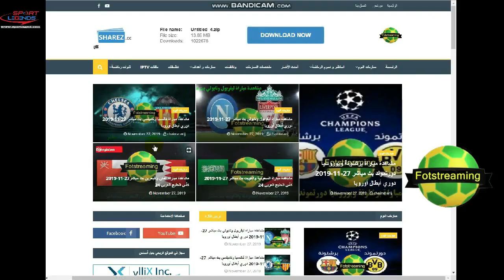مشاهدة مباراة اتحاد بن قردان والنادي الإفريقي بث مباشر بتاريخ 07-12-2019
بث مباشر لمباراة اتحاد بن قردان والنادي الإفريقي - الرابطة التونسية لكرة القدم
الرابط :
اخواني اخواتي الكرام لمشاهدة ملخص و اهداف  المباريات زوروا موقنا :
نرجو من اخواني الدعم بالتعريف بمواقعنا و شكرا
اقرأ ايضا :
مسيرة اللاعب غيرد مولر
تاريخ فريق ريال مدريد منذ تأسيسه
شاهد أيضا :
ملخصات أهم المباريات العالمية
أهم البرامج  الوثائقية و الحوارات الحصرية  لنجوم الرياضة و كرة القدم
مدونة رياضية تهتم بأساطير الرياضة و تاريخهم و اهم المحطات في حياتهم الى جانب الاهتمام بكرة القدم و كل مايتعلق بها من أحداث و منافسات قارية و عالمية الى جانب تقديم ملخصات لأاهم المباريات العالمية.
نرجوا من إخواني و أخواتي الكرام فضلا و ليس أمرا دعم قناة كتاب في دقائق التي تقوم بتلخيص الكتب الدينية و الفكرية و السياسية. و تهدف إلى تشجيع المواطن العربي على القرأة و المطالعة و شكرا جزيلا